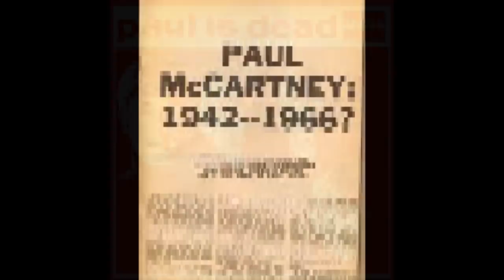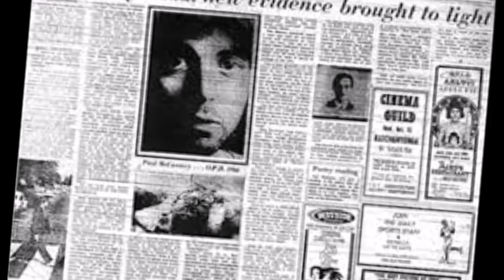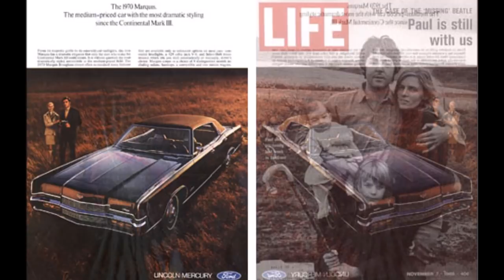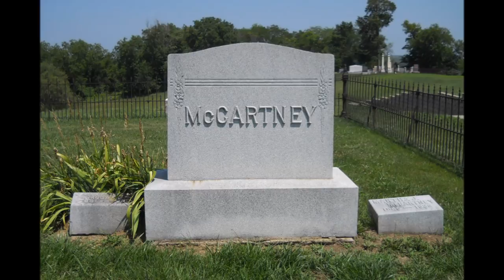We're All Paul Bearers by Zacherias & The Tree People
Several "Paul-Is-Dead" novelty songs were recorded and issued to cash in on the 1969 craze.  This one was among the best, written and recorded by Zack Van Arsdale, now a rather well-known member of the Nashville music community.  Video created by Andru J. Reeve, author of TURN ME ON, DEAD MAN.